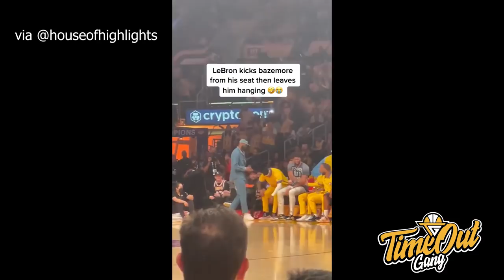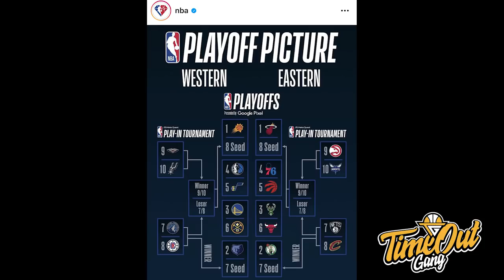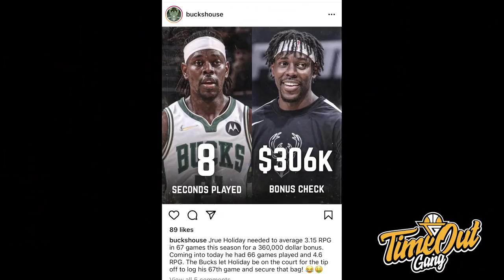Time Out: Marques Bolden Mendarat di Jakarta // Kecewa Dengan Woj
Di Time Out hari ini kita membahas tentang Marques Bolden yang sudah tiba di Jakarta, Louvre Indonesia yang memiliki super team & Woj yang langsung tweet tentang Frank Vogel akan dipecat.

Thumbnail photo via @official_timnasbasket